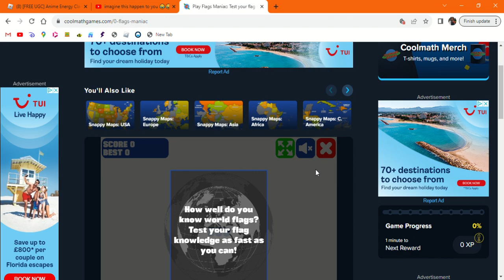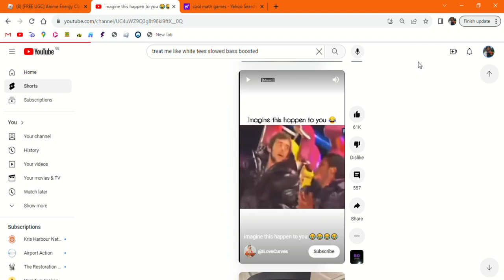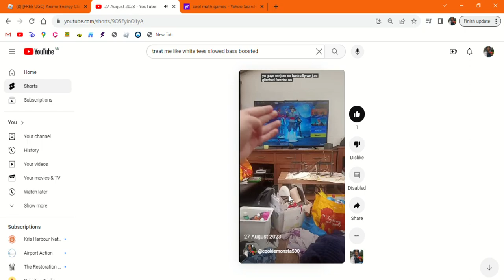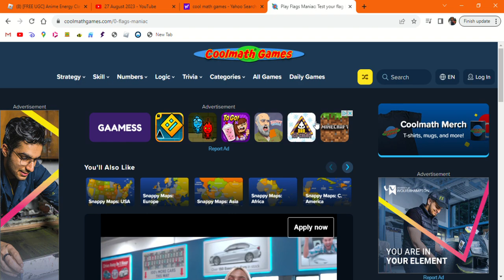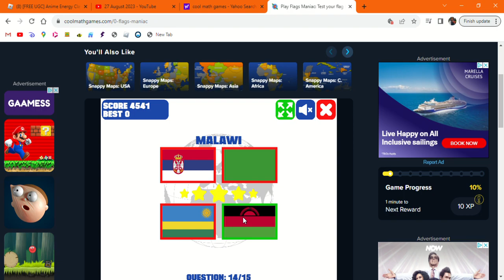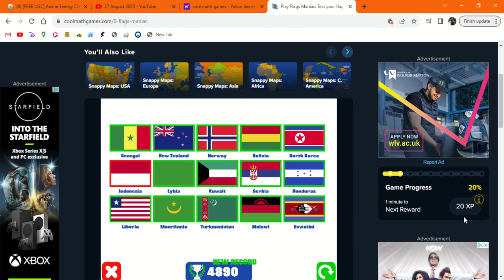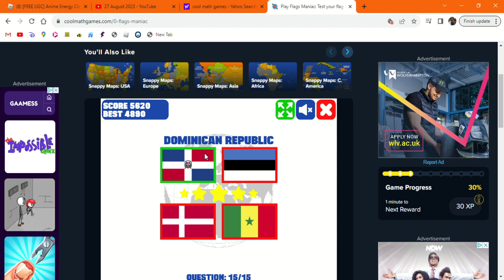guessing the flag on flags manic cool math games